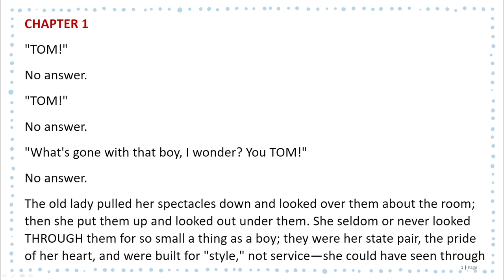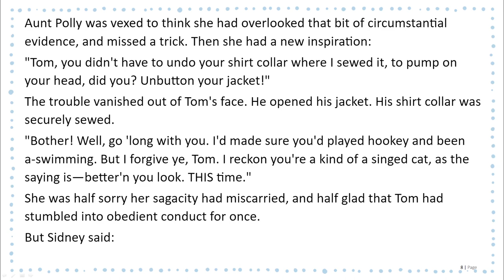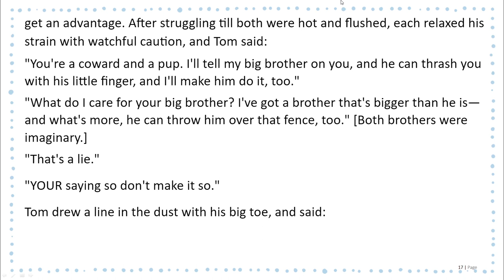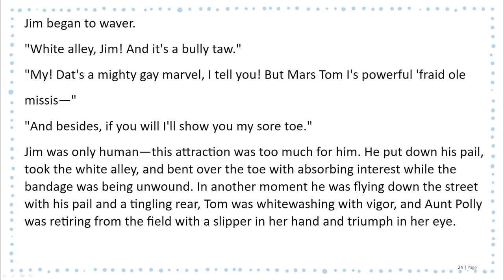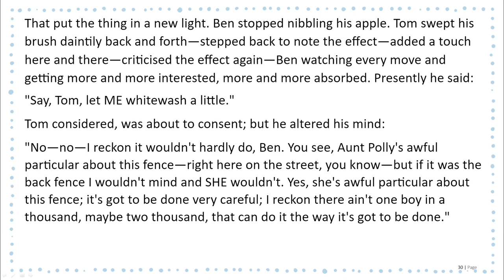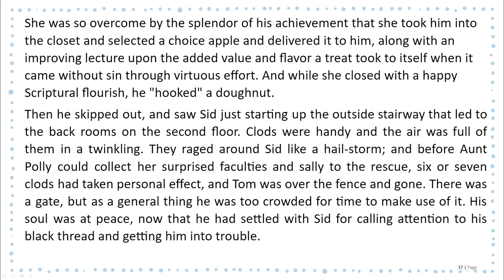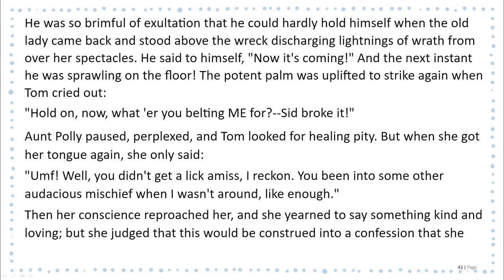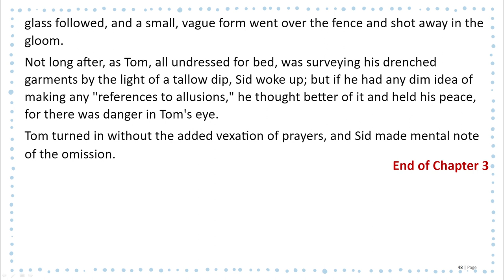The Adventures of Tom Sawyer (Chapter 1+2+3) | Learn English through story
Chapter 1:
Chapter 2:
Chapter 3: